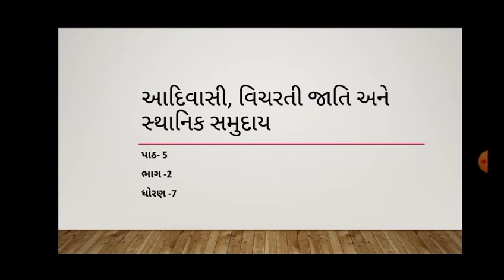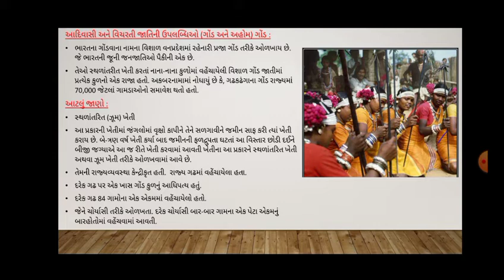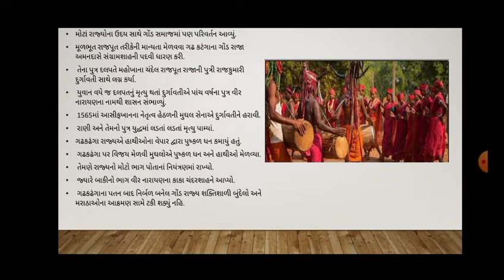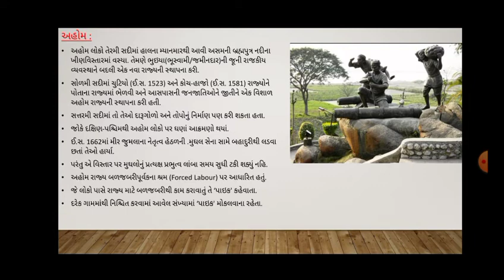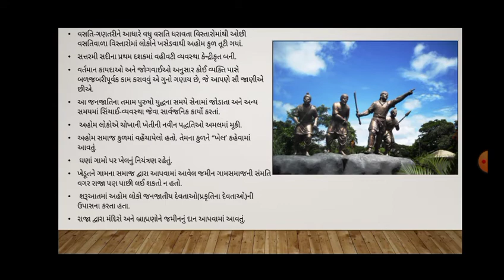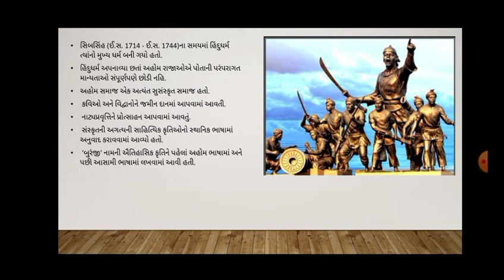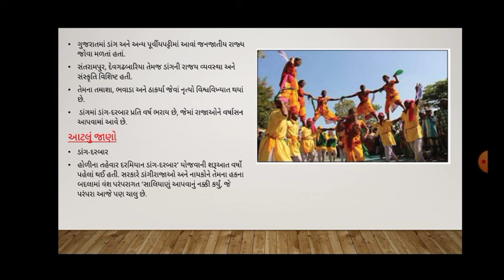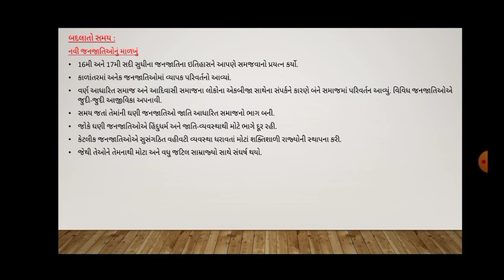std 7 social science chapter 5 part 2 || આદિવાસી, વિચરતી જાતિ અને સ્થાનિક સમુદાય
ધોરણ-7
 પાઠ- 5
        આદિવાસી, વિચરતી જાતિ અને સ્થાનિક સમુદાય

            ભાગ-2 :-    by :- Dipika patel. _______________________________________ std 7 social science chapter 5 (part 2)

pdf telegram group માં મળી જશે.

 _Your query:-
* Std 7
* Chapter  5
* NCERT in gujarati
* Social science
*Chapter 5
*Standard 7 social science
* std7 ss ch 5
* Std 7 NCERT
* gshseb

 *VIDEO HASTEG *